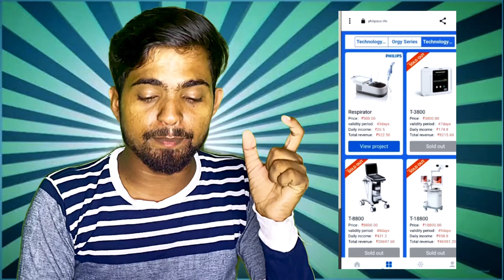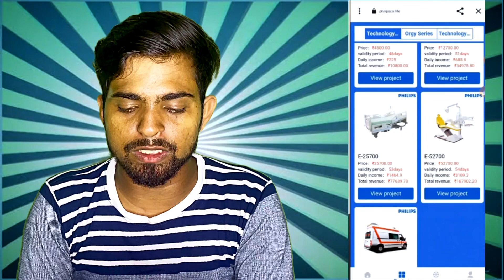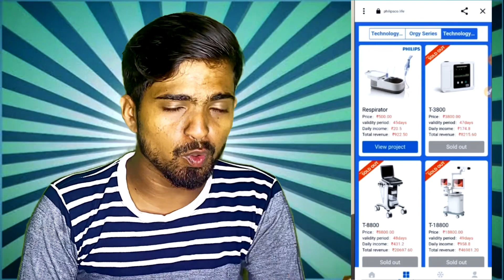Philips Earning App | Philips App Withdraw Problem |Philips new update|Philips se paise kaise kamaye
New Earning Application Without Investment
Best Self Earning App
New Powerbank 2023